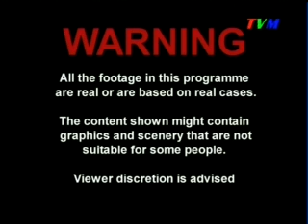Police 119 - Episode 09, Part 1 of 2